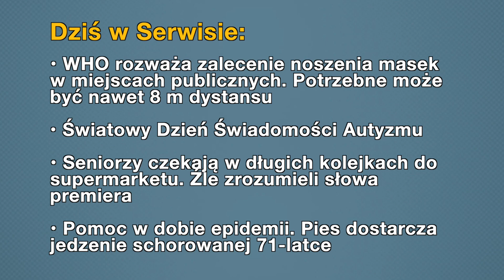Aktualności: 07.04.2020 | 1 (Tłumaczenie na Język Migowy - PJM)